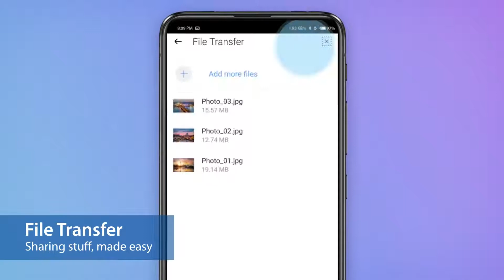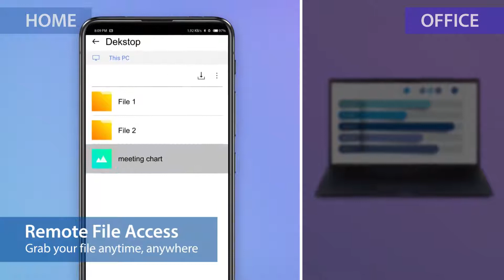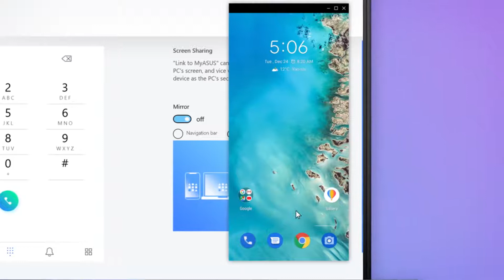Link to MyASUS Quick introduction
The Link to MyASUS feature is a handy tool that's part of the MyASUS app.  It seamlessly integrates your ASUS PC with your mobile devices, boosting your productivity and allowing easier multitasking. A series of features enables you to transfer files or links quickly and wirelessly between devices, control your phone from your PC, use your mobile device as a secondary display, or access local PC files remotely from your phone. Link to MyASUS simplifies your life!